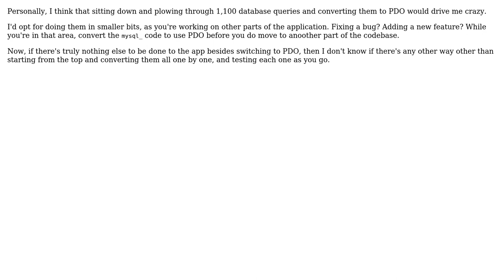Software Engineering: Converting a large PHP codebase from mysql_ to PDO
With thanks & praise to God, and with thanks to the many people who have made this project possible! | Content (except music & images) licensed under CC BY-SA | Music | Images & others | With thanks to user neilsimp1 user Adam Copley and the Stack Exchange Network Trademarks are property of their respective owners. You are responsible for your own actions.